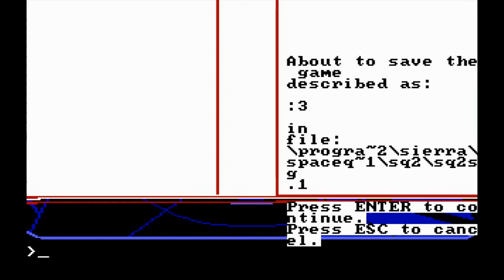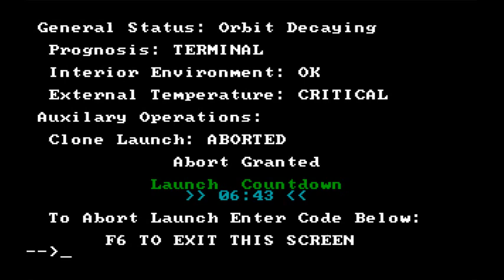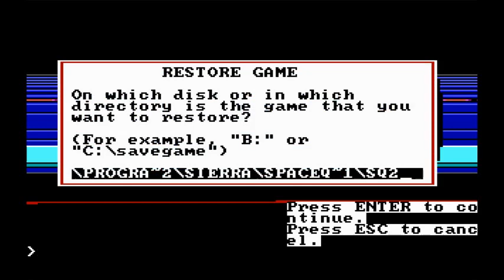Let's Co-Op Space Quest II: Vohaul's Revenge - 04: Future Nightclub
Roger :3 wins again! Let's see if anyone thanks him in the next game.

As for Mike, Leon and George... they decide they've had enough of Roger :3 and go off to open a nightclub.

Guests: FrizaAngelo, mrbrutehater and TheAnstca